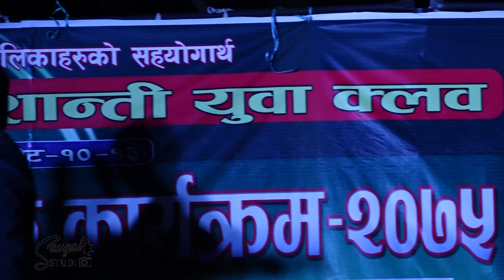bhuban pyashi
bhuban pyasi le gaindaikot 11 ma ramaelo gare